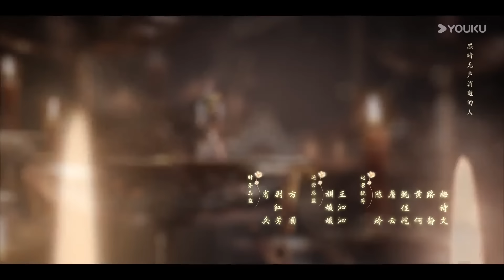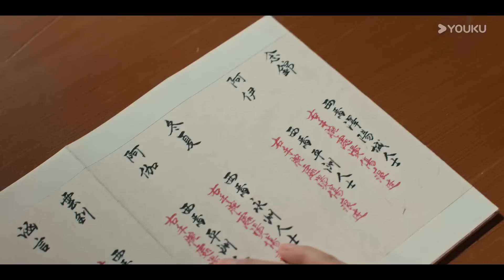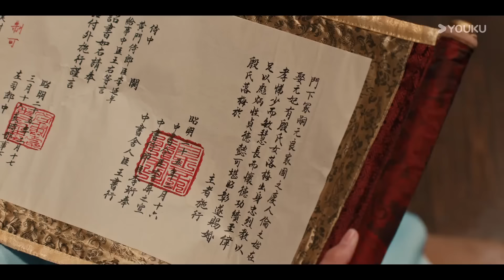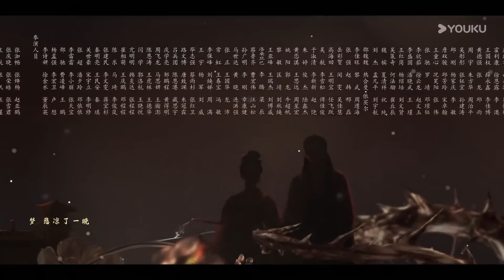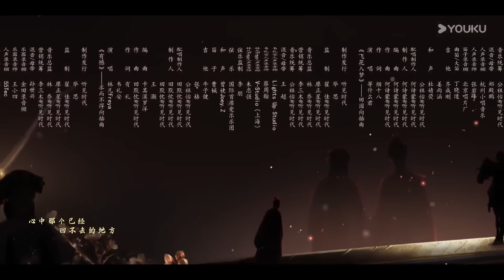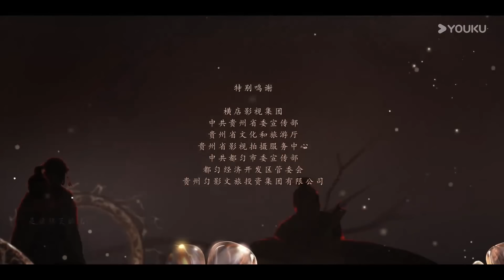พากย์ไทย | ใบไม้ผลิบานที่มอดไหม้ Kill Me Love Me | EP11 | หลิวเสวียอี้ / อู๋จิ่นเหยียน | YOUKU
★เรื่องย่อ:  มู่หรงจิ่งเหอ องค์ชายแห่งต้าเหยียนนำกองทัพเข้ากอบกู้ดินแดนชิงโจวที่สูญหาย หลังจากได้รับชัยชนะกลับเข้าเมือง ชิงโจวกลับเกิดเหตุไฟไหม้ขึ้น ข่าวแพร่ไปทั่วทั้งเมืองว่าแม่ทัพเวยเป่ยอย่างมู่หรงจิ่งเหอผูกใจเจ็บกับราษฎรชิงโจวที่หักหลังต้าเหยียน พอเข้าเมืองแล้วจึงออกคำสั่งให้สังหารล้างเมือง ด้วยเหตุนี้เขาจากที่เคยเห็นผู้รักความยุติธรรมกลับกลายเป็นแม่ทัพจอมสังหารที่ใครๆ ก็อยากฆ่า เหมยหลิน สาวน้อยแห่งชิงโจวที่สูญเสียญาติมิตรไปในเหตุการณ์ไฟไหม้สาบานขึ้น ณ ที่นี้ ว่าจะต้องสังหารคนร้ายที่ฆ่าล้างเมืองให้ได้ด้วยตัวเอง เหมยหลินเข้าร่วมลัทธิลับอย่างลัทธิมืด กลืนพิษโลหิตสีกาฬลงไปจนกลายเป็นทหารวายปราณ หลังจากผ่านการฝึกซ้อมอย่างทุกข์ทรมานมาหลายปีในที่สุดก็ได้รับภารกิจสังหารแรกมา แถมภารกิจในครั้งนี้ก็คือการสังหารคนที่นางเฝ้าหวังจะปลิดชีพอยู่ทุกเมื่อเชื่อวันอย่างมู่หรงจิ่งเหอ องค์ชายแห่งต้าเหยียนเสียด้วย ด้วยเหตุนี้ ภายใต้การจัดการของลิทธิมืด เหมยหลินเลยได้เป็นหนึ่งในร้อยหญิงงามแห่งซีเยียนที่ได้เดินทางจากซีเยียนสู่เหยียนเพื่ออภิเษกสมรส เพื่อหาจังหวะสังหารมู่หรงจิ่งเหอ แต่สิ่งที่เหมยหลินไม่รู้ก็คือ เจ้าลัทธิแห่งลัทธิมืดที่อยู่เบื้องหลังการวางแผนลอบสังหารก็คือตัวมู่หรงจิ่งเหอเอง
★นักแสดงนำ：หลิวเสวียอี้ / อู๋จิ่นเหยียน / ปี้เหวินจวิ้น / จ้าวเซียวถัง

00:00 เว็บไซต์ YOUKU เวอร์ชั่น International ใช้งานได้แล้ววันนี้
02:00 ดาวน์โหลดแอป YOUKU International เพื่อรับชมสิ่งที่น่าสนใจได้ก่อนใคร